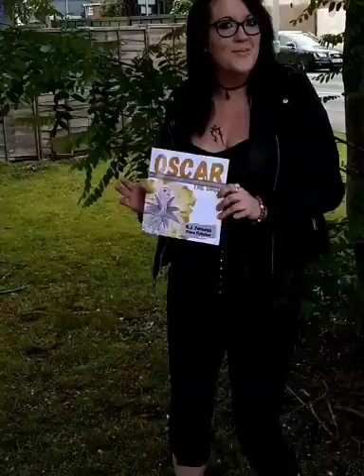Oscar The Orgo: Book One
Children's Illustrator, Fiona Fletcher, holding book one of the "Oscar The Orgo" series.

Short promo clip, no sound